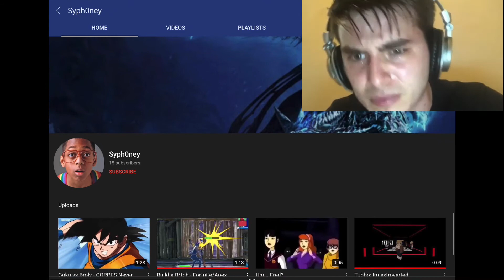How to subscribe